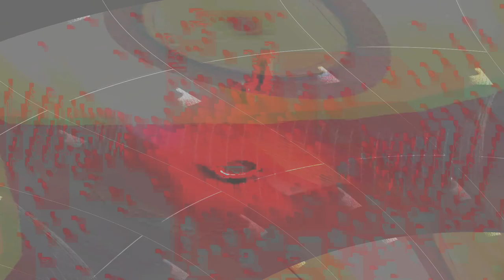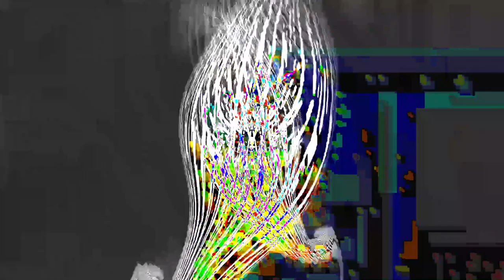[EPILEPSY WARNING] Movie 24 02 04 15h10m12s